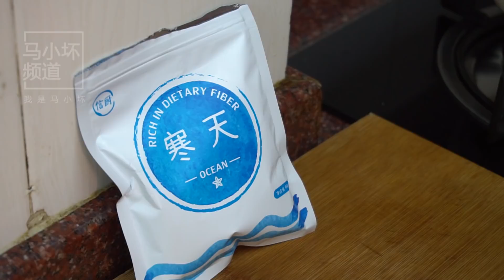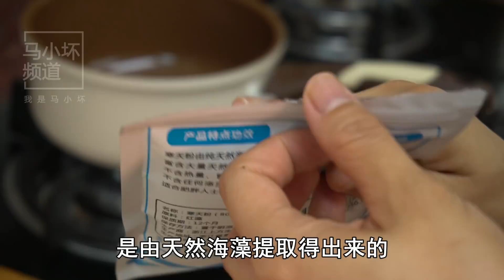南瓜你还只用来炒着吃吗？试试这样做，香甜Q弹，比果冻都好吃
分享美食，更是分享对生活的一种态度，更多精彩欢迎关注微信公众号：我是马小坏，微博:马小坏频道 "我们的目的是分享美味食品的制作过程，所有食材的获取和使用都符合道德和法律原则。"